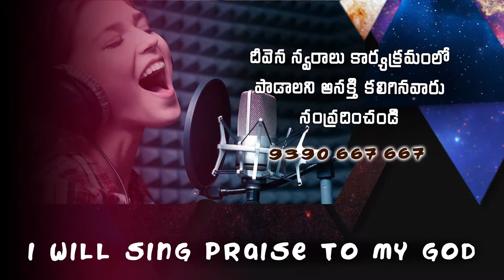ఎక్కలేని కొండలు ఎక్కించువాడు..Deevena Swaralu-49// Master. Santosh Paul